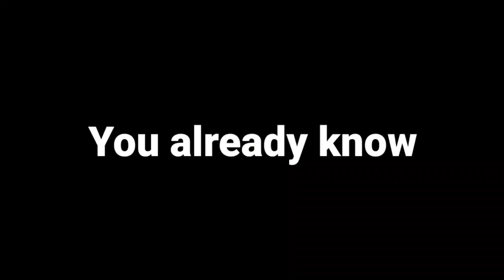KSI DESTROYS ISHOWSPEED IN BOXING